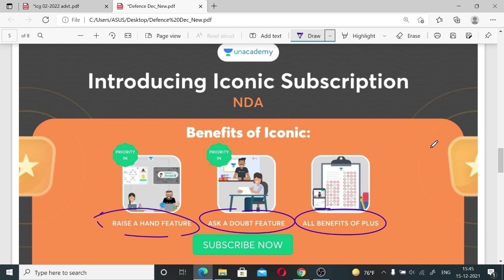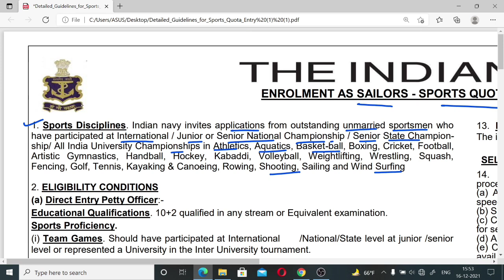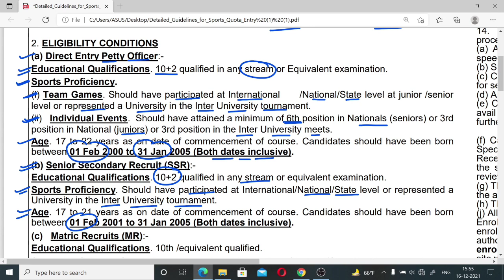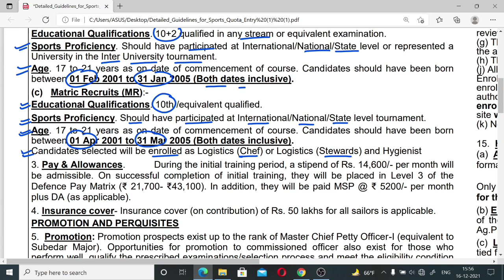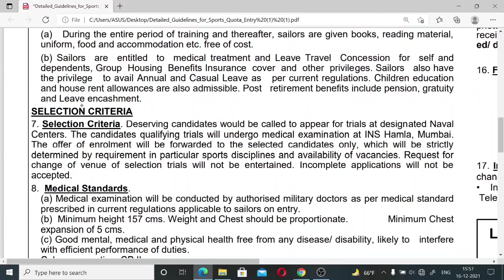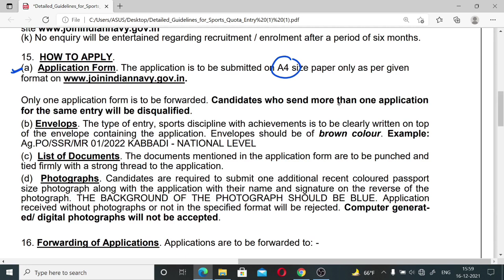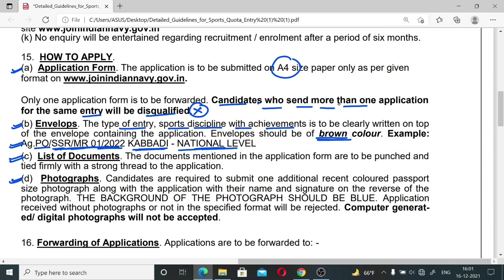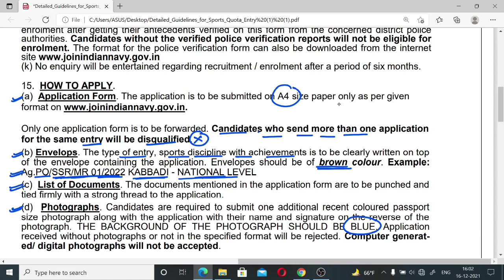Indian Navy Sailors (SSR/MR/PO) Recruitment 01/2022 Batch | Indian Navy Sports Quota Recruitment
Indian Navy Sailors Recruitment 2022 | Indian Navy Sailors Sports Quota Recruitment 2022 | Eligibilty | DOB | Selection Process | How To Apply

Hello Guys, इस वीडियो में मैंने आपको Indian Navy Sailors Sports Quota के Notification के बारे में बताया है इसमें तीन पोस्ट हैं SSR MR PO इन पोस्ट के लिए आप  आवेदन कर सकते हैं  indian navy sailors का पूरा selection process मैंने समझाया है कैसे आवेदन करना है ये भी बताया है

indian Navy Sailors Recruitment 2022 | Indian Navy Sailors SSR MR PO Recruitment 2022 | Indian Navy Sailors Sports Quota Recruitment 01/2022 | Eligibility | Selection Process | How To Apply